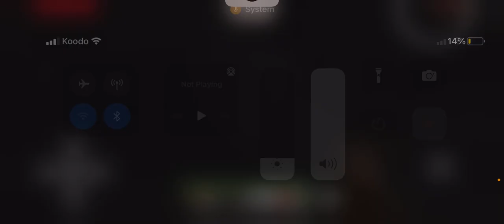Minecraft but if we die the video ends(he killed me!!!)